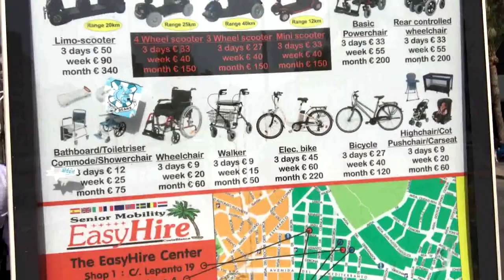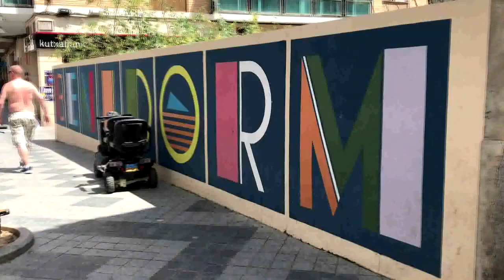Diário de Viagem: Destino Benidorm, Espanha Ep. 3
Olá meus amores, este é o 3º e penúltimo vídeo da série Diário de Viagem: Destino Benidorm, Espanha. O último vídeo irá ao ar na próxima quinta-feira às 19h. Não perca!

Ah! E não deixem de comentar aqui embaixo, elogios, críticas ou sugestões, eu quero saber a sua opinião.. 😉

📩 CAIXA POSTAL: ALENICE OLKKOLA
POSTE RESTANTE, 24100,  SALO FINLAND